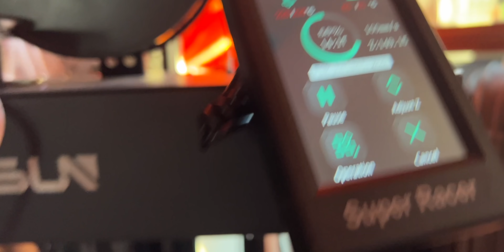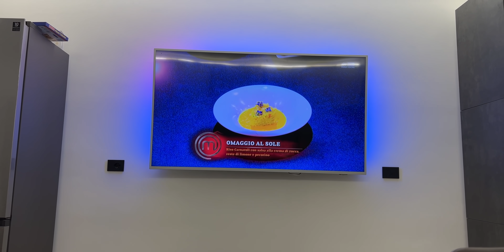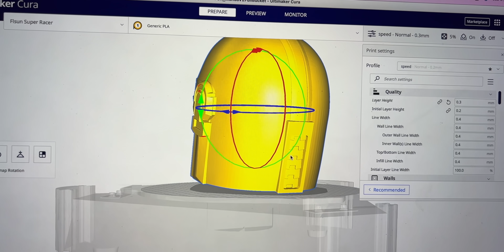CE L'HA FATTA (incredibilmente) - DAY 247